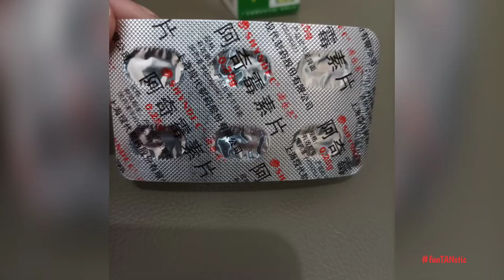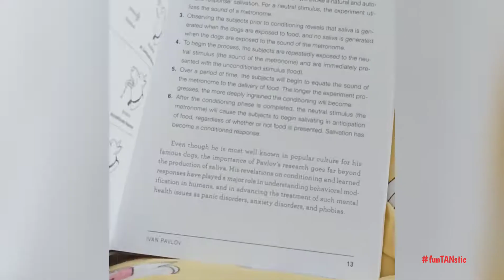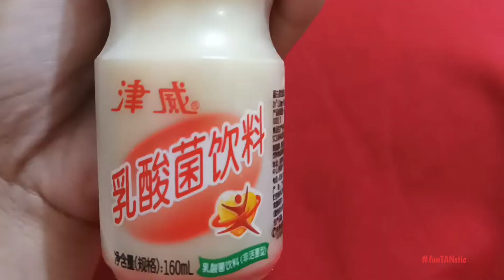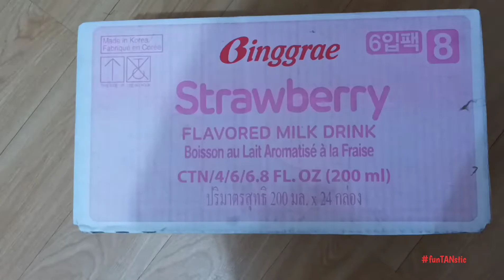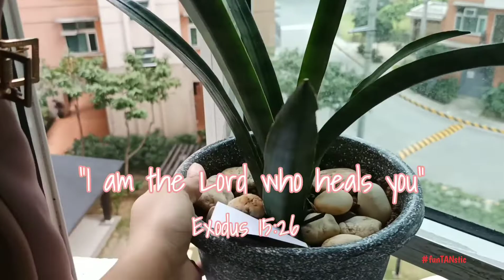FamVlog1: Our COVID Experience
Sharing our Family's COVID Quarantine Experience with prayers that you and your family are safe and healthy.

We are not sure where we got this but we were very careful. We only go out of our house on Sunday with proper mask, alcohol while observing Social Distancing. However, it's very unavoidable these days and We can't blame anyone.

let's pray that this ends soon